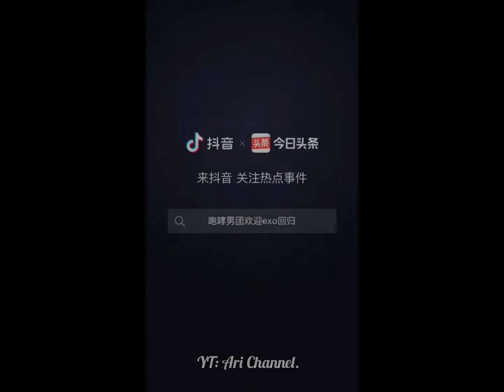[抖音] Trend Slow Motion Trên Nền Nhạc •Growl - EXO• Cực Ngầu Trên Douyin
Chào mừng các bạn đến với Ari Channel!

Nếu có ý tưởng hay trend nào muốn làm thì hãy cmt ở dưới cho chúng tớ biết nhaa